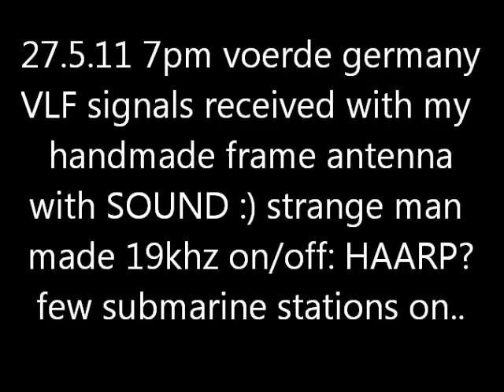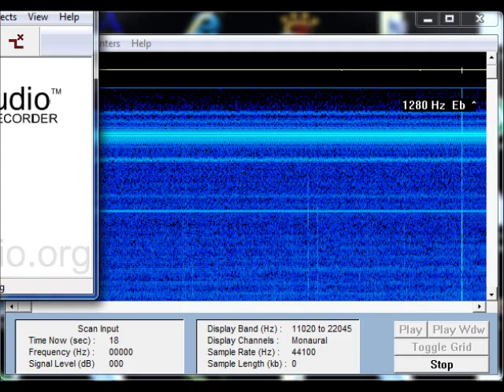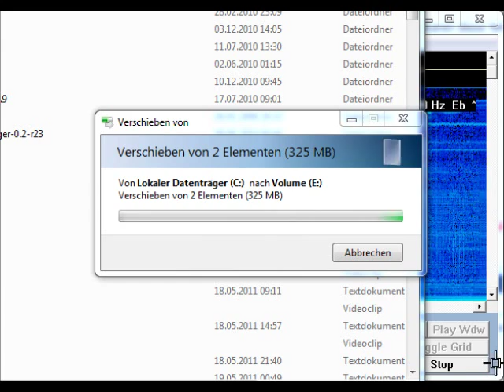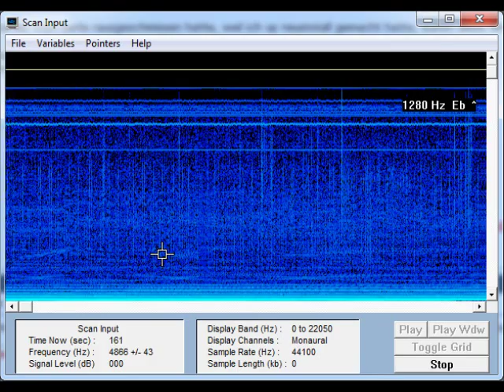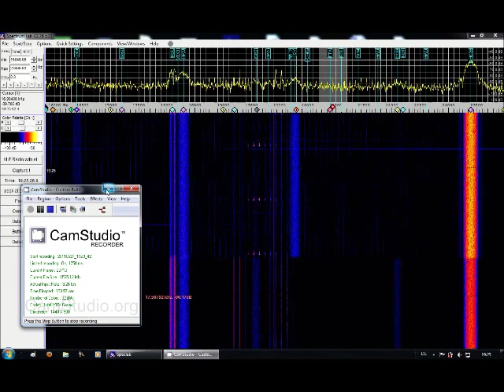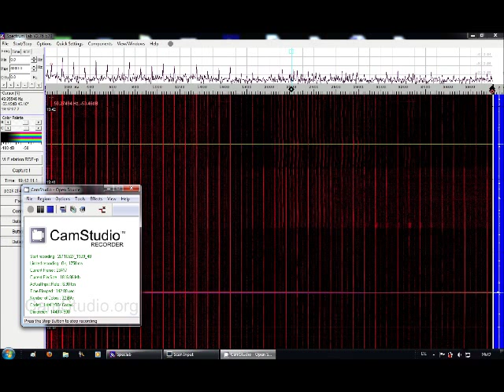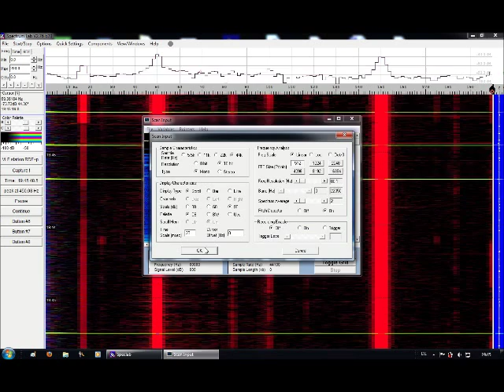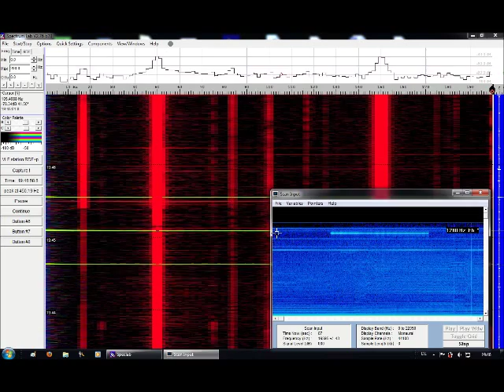27.5.11 ELF VLF recording with passive Frame Antenna+ Freeware via MIC input HAARP ?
dominant VLF 24khz signal: DHO38 german submarine (encrypted:) when the graphs change suddenly, antenna was turned 90 degreees, with weaker signals frame axis was facing north. the sound you hear is unmodifidied, unprocessed VLF sound that can also be heard if you connect headphones to the frame antenna directly, without any amplifier or electronics. Antenna is a few hundred meter copper cable "coil" on a ca 1mx1m wood frame.. VLF receiving is really big and cheap fun, only soundcard, freeware and at least a few meters long cable connected to the inner MIC input pin.. you can also use your body as antenna, touching inner pin of a 3,5mm jack cable thats put into MIC with freeware SPECTROGRAM or SPECTRUM LAB, try it out and comment!